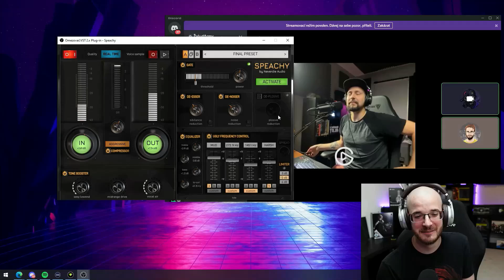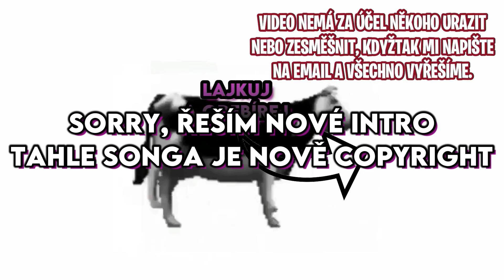7. Div Světa | To Nejlepší Z CZ/SK Twitche #115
Nazdar, tak je tady stýpatnáctý díl z To Nejlepší z CZ/SK Twitche, doufám, že se vám to bude líbit.

Můj discord jenom na klipy, takže děkuji když tam nějaký pošlete

Tohle video nemá nikoho zesměšňovat nebo tak, jde jenom o pobavení. Kdyby jste měli jakýkoliv problém, stačí napsat a můžeme se domluvit.

Ti nejlepší účinkující ve videu

*Tohle video není vytvořeno za účelem kradení kontentu,ale je vytvořeno pro zviditelnění streamerů a pro zlepšení nálady*